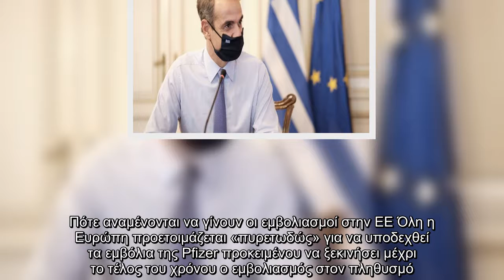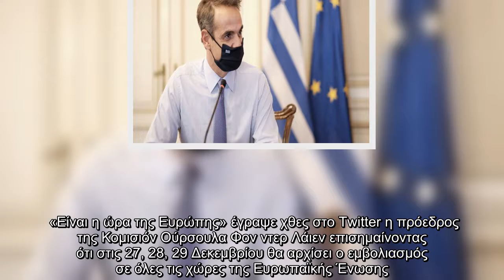Θα πραγματοποιηθεί σήμερα Παρασκευή 18 Δεκεμβρίου σύσκεψη υπό τον Κυριάκο Μητσοτάκη για το σχέδιο το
Θα πραγματοποιηθεί σήμερα Παρασκευή 18 Δεκεμβρίου σύσκεψη υπό τον Κυριάκο Μητσοτάκη για το σχέδιο του εμβολιασμού και πως θα γίνει.